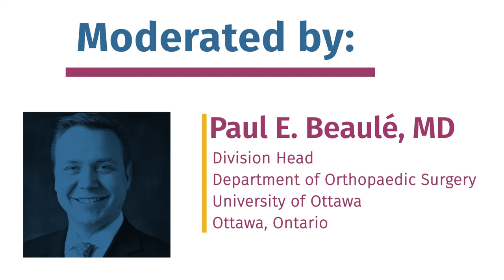Outpatient Total Hips VuMedi Webinar Trailer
Join Dr. Richard Berger, MD, Dr. Stephen Murphy, MD, and Dr. Paul Beaule, MD for an in-depth discussion on Outpatient Total Hips, including insights on pre- and post-operative protocols, effective patient education, operational efficiencies that lower cost, physician-driven bundles, and the importance of outcomes reporting. This exciting VuMedi Webinar event takes place on Wednesday, April 3, 2019 at 5pm PST/8pm EST. RSVP now!